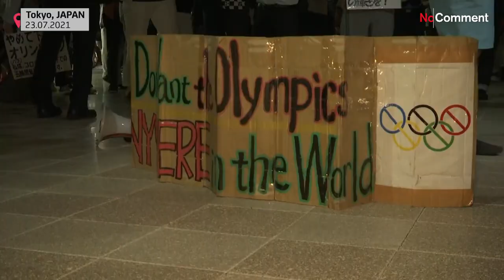Διαδηλώσεις κατά των Ολυμπιακών Αγώνων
Μεγάλο ποσοστό κατοίκων της Ιαπωνίας παραμένουν δύσπιστοι ότι το μεγαλύτερο διεθνές γεγονός από την έναρξη της πανδημίας θα είναι ασφαλές